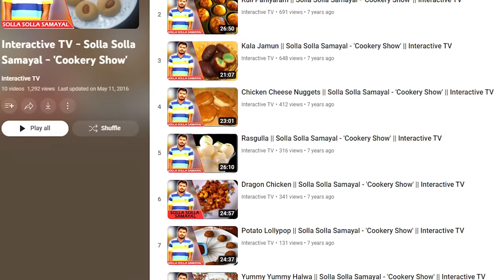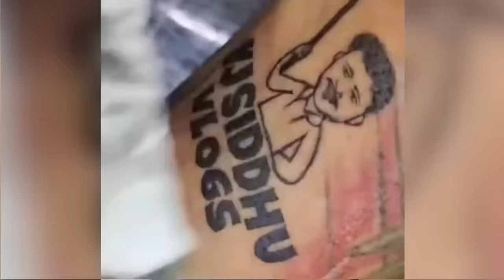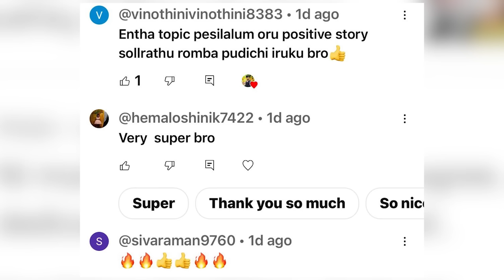சில லட்சங்களை தெரியாத நபரிடம் இழந்த ​⁠Vj Siddhu Vlogs | Vijay Tv | Sha boo three | Rj Sha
Hi RJ Sha Family, In this video I am going to share about VJ Siddhu @VjSiddhuVloglife journey. Now he is a successful youtuber but his childhood was never been an easy task. He faced lots of difficulty in his life.